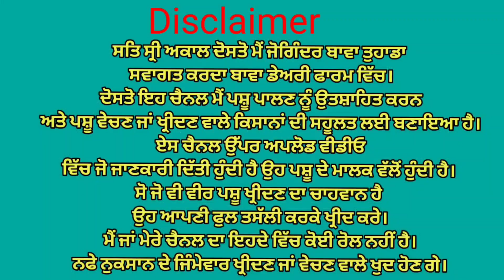ਟੋਪ ਦੀ ਗਾਂ ਵਿਕਾਉ👌 ਮਗਰ ਵੱਛੀ ਟੋਪ ਦੀ🌟Bawa dairy farm